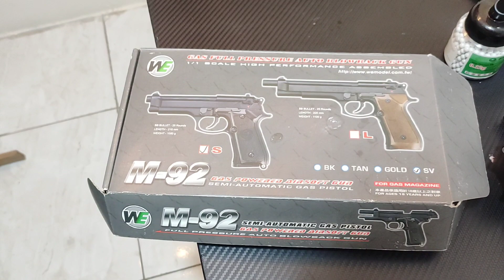BERETTA M-92 Full METAL 6mm AIRSOFT APRESENTAÇÃO 🤠💥💥🇧🇷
loja Falcon combat